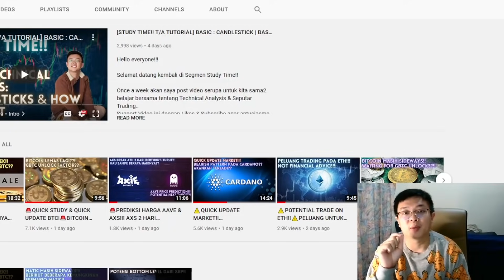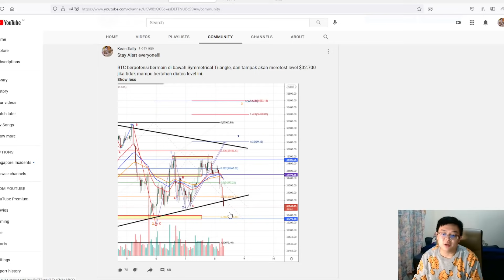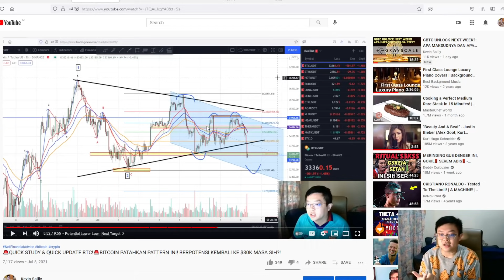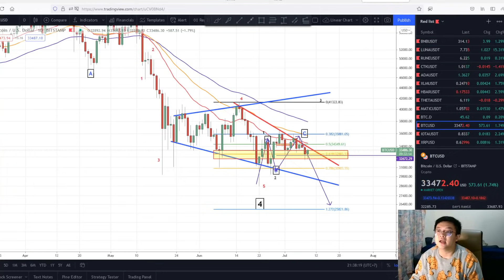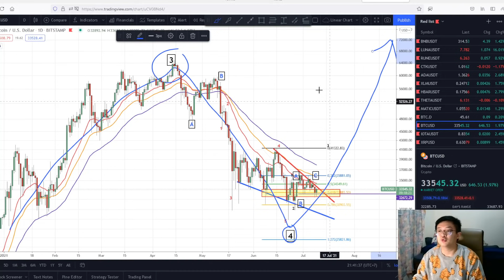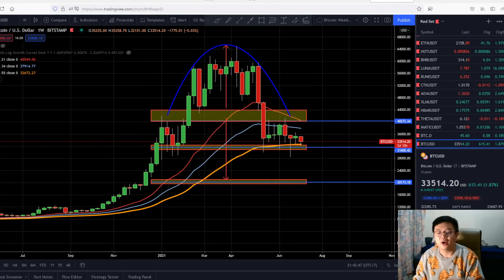🚨BTC UPDATE!!🚨 REBOUND MAJOR ATAU MINOR?! KEY LEVEL PENTING BERIKUTNYA?! POTENTIAL SCENARIO FOR BTC!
Check out this video to see my analysis!! Check my Instagram : @kevinsailly

Timestamps:
0:00 Intro
0:35 Thank You So Much Ko Ryo Gunawan for Your Support!!
1:05 Welcome New Subscribers!!
1:35 Bitcoin Analysis Review
2:35 1H Time Frame Analysis - Potential Resistance Level
3:25 Fibo Levels as Support & Resistance
4:15 RSI - Bullish Divergence ( 1H Time Frame )
5:10 Daily Time Frame Analysis - Closed Above Fibo Level 61,8%
5:45 Falling Wedge Pattern - Bullish Chart Pattern
6:15 GBTC Impact!
6:45 Potential Movement - Bearish Scenario!!
7:15 Elliot Wave Review - Potential ABC Corrective Waves
8:45 Potential Head & Shoulders Pattern - Early Analysis!!
9:25 Weekly Time Frame Analysis - Rounding Top ( Bearish Chart Pattern )